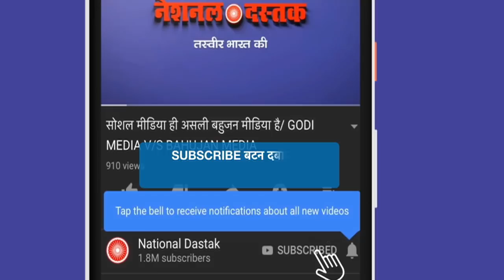तथाकथित भगवान के घर पर छापेमारी, देशभर में हड़कंप/ Raids on so-called God